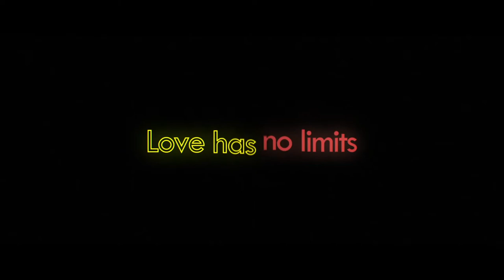Senior Moment (2021) - Official Trailer (HD)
Once a well-respected test pilot for NASA, Victor Martin (screen legend William Shatner) is grappling with the humdrum pace of retirement. Seeking more excitement in his life, he agrees to a drag race across Palm Springs in his vintage Porsche convertible. However, the incident only further injures Victor’s ego, when he’s caught by the police and stripped of his license. Relegated to using public transport, he encounters the charming Caroline, and soon learns that he's not too old to love someone or to be loved in return.